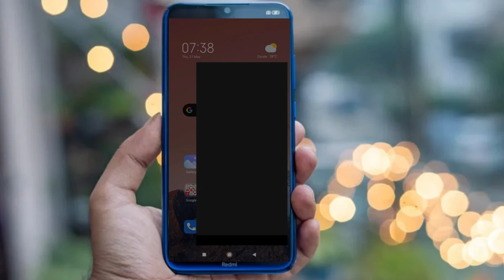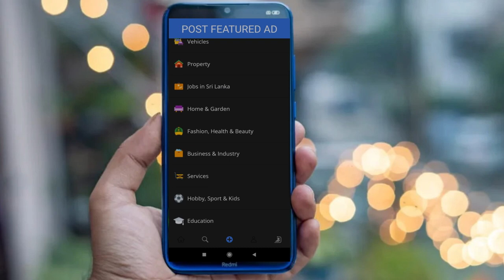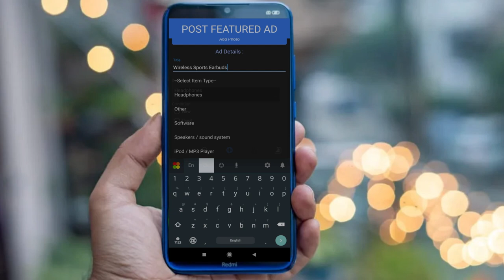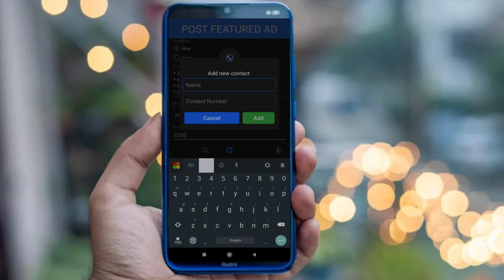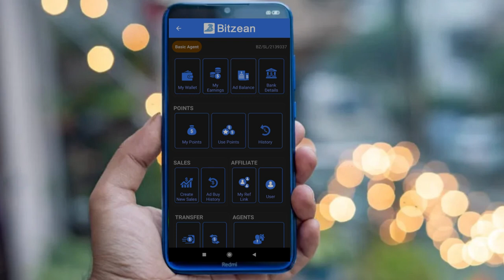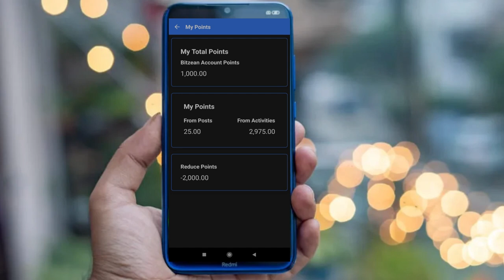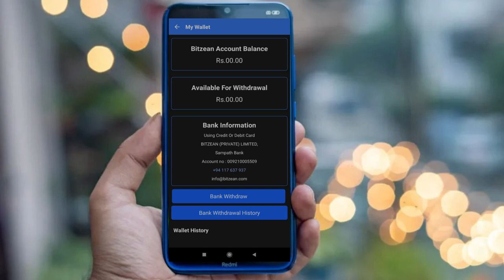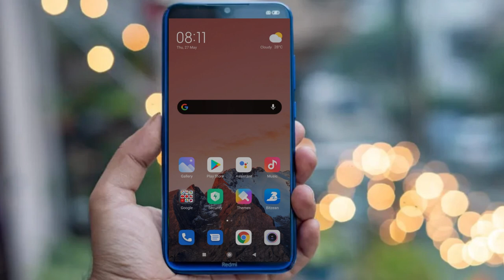How To Earn Money In Bitzean App | 1 Point = Rs.? | How To Post Ads | - MRS Editors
Point 1ක් රුපියල් කීයද? කොහොමද සල්ලි හොයන්නේ... තවත් දේ එක්ක මෙන්න හැමෝගෙම ප්‍රශ්නවලට උත්තර.